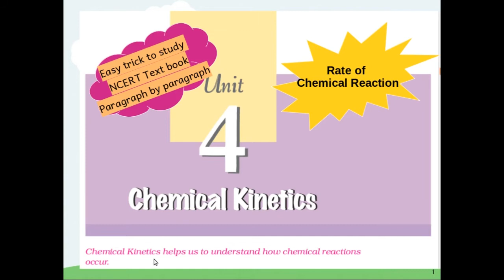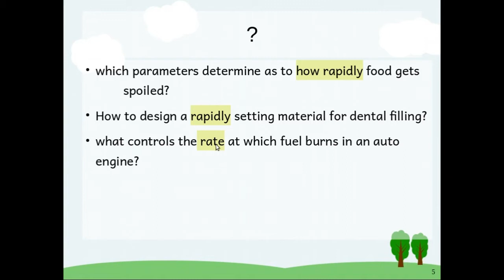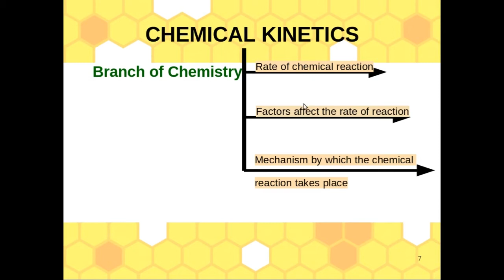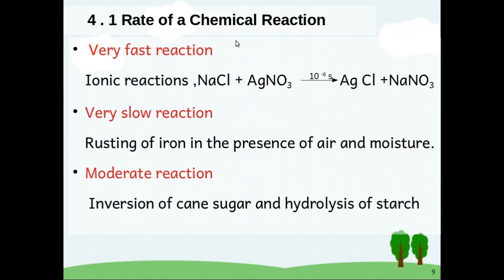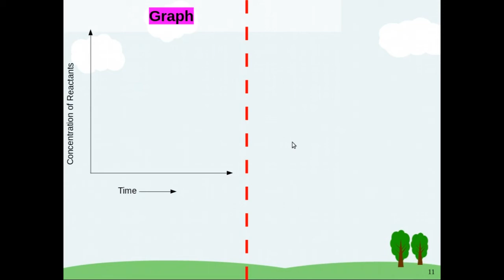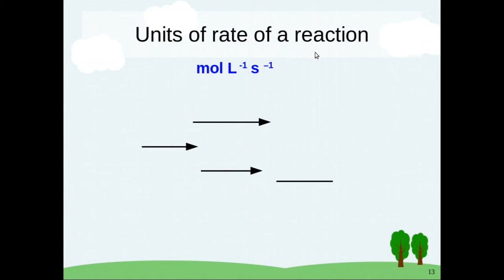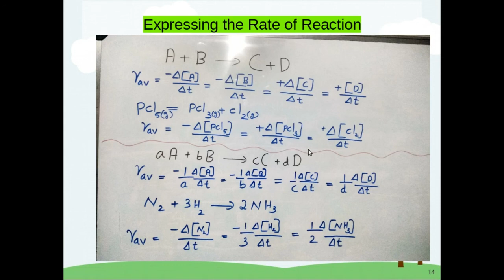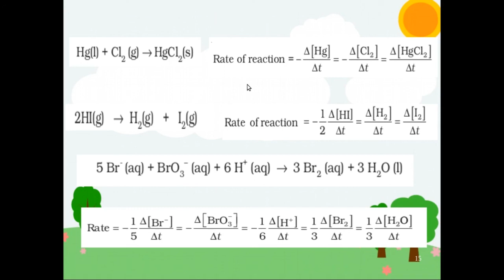CHEMICAL KINETICS-Part 1 || Plus 2 Chemistry- Chapter 4 in Malayalam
This video discusses about Chemical Kinetics ,rate  of a reaction, average rate ,instantaneous rate,unit , ,expressing rate of a reaction,examples usi
ng presentation